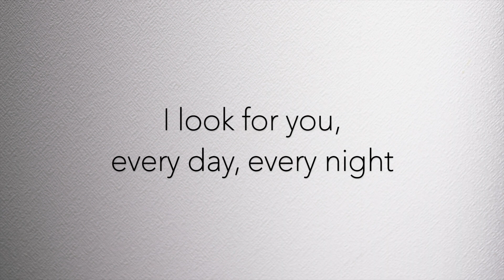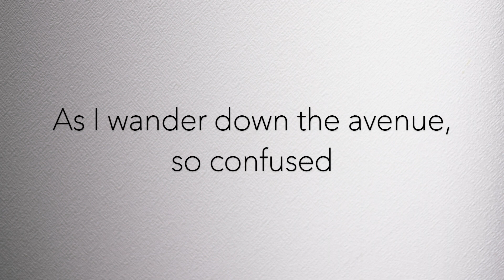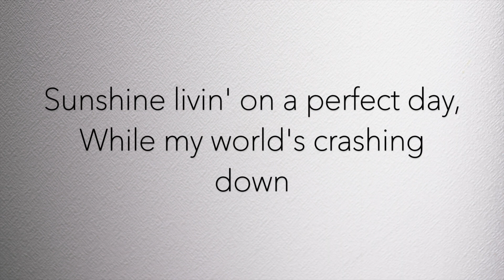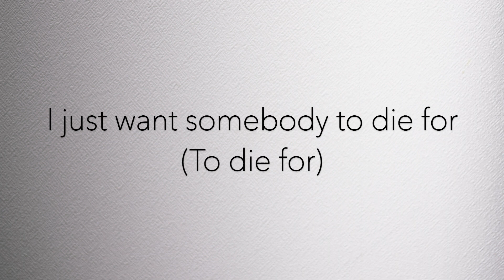To Die For (Piano Karaoke Instrumental) Sam Smith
This is a piano karaoke instrumental of 'Die to For' by Sam Smith from his upcoming album of the same name. Lyrics are both in the video as well as below.

[Intro]
It is if everyone dies alone
Does that scare you?

[Verse 1]
I look for you
From the fear, from the light

[Pre-Chorus]
As I wander down the avenue, so confused
Guess I'll try and force a smile

[Chorus]
Pink lemonade sippin' on a Sunday
Couples holding hands on a runway
They're all posing in a picture frame
Whilst my world's crashing down
Solo shadow on a sidewalk
Just want somebody to die for
Sunshine livin' on a perfect day
While my world's crashing down
I just want somebody to die for

[Verse 2]
I long for you
Just a touch (Does that scare you?)
Of your hand
You don't leave my mind
Lonely days, I'm feeling
Like a fool for dreaming

[Pre-Chorus]
Guess I'll try to force a smile

[Bridge]
I just want somebody to die for (To die for)

[Chorus]
Couples holding hands on a runway (Oh)